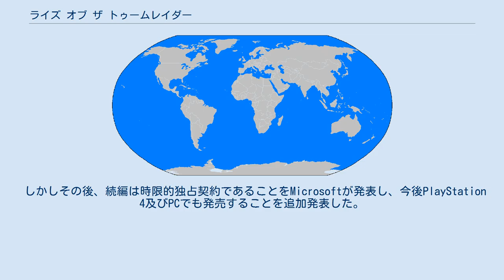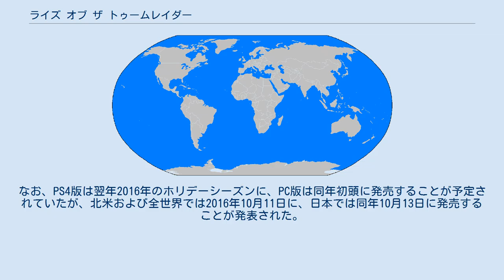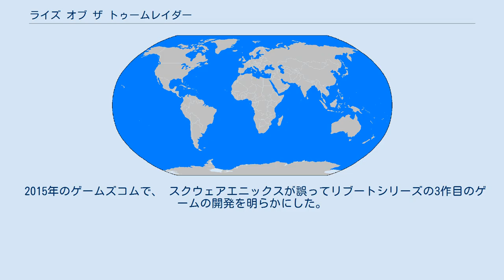ライズ オブ ザ トゥームレイダー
『ライズ オブ ザ トゥームレイダー』(原題：Rise of the Tomb Raider)は、2015年発売のサバイバルアクションゲーム。
1996年から続くゲームシリーズである『トゥームレイダー』のリブート作品『トゥームレイダー (2013年のゲーム)』の続編である。
略称は『RotTR』。
 当初はMicrosoftとの専属契約をスクウェア・エニックスが交わしたことにより、Xbox OneとXbox 360のみでの発売がなされることとなった。
XBOne/XB360版は、北米では2015年11月10日、日本では同年11月12日に発売すると発表した。
 しかしその後、続編は時限的独占契約であることをMicrosoftが発表し、今後PlayStation 4及びPCでも発売することを追加発表した。
なお、PS4版は翌年2016年のホリデーシーズンに、PC版は同年初頭に発売することが予定されていたが、北米および全世界では2016年10月11日に、日本では同年10月13日に発売することが発表された。
 PlayStation 4版はPlayStation VRに対応した新コンテンツ「一族の系譜」が追加される。
またPlayStation 4 Proでプレイした場合は4Kに対応する。
また、Xbox版とPC版にもVR対応を除く同内容のダウンロードコンテンツ「20 Year Celebration Pack」が配信された。
 邪馬台国の孤島から生還したララ・クロフトは、孤島で目撃した不死の軍団「嵐の防人」の存在から、父のクロフト卿が研究していた不死の秘密「神秘の源」が、本当に存在するのではないかと考えていた。
父が正しかったことを証明するために、かつて父の助手をしていたアナの反対を押し切って、父の研究書に書かれていた「預言者」を追ってシリアに向かう。
 ララはシリアで預言者の墓と思われる遺跡へと潜入し、そこで預言者の空の棺と、神秘の源がシベリアにあることを示す手がかりを発見する。
しかし、そこに謎の組織「トリニティ」の武装兵が現れ、襲われてしまう。
コンスタンティンと呼ばれる男が率いる武装兵と戦い、命からがら脱出したララは、預言者の足跡を追って、相棒のジョナ・マイアヴァと共にシベリアのウラル山脈に向かう。
 ウラル山脈を登山中、ララとジョナは雪崩に遭いはぐれてしまう。
ララは神秘の源があるという失われた都市「キーテジ」を探して単身で探索を進めるが、またもトリニティの武装兵に襲われる。
また、道中で自分に敵意を向ける赤髪の女性に出会い、ここから立ち去るよう警告される。
その後、探索中に野生の熊に襲われ、なんとか撃退したが崖下に転落。
意識を失ってしまう。
 意識を取り戻したララは、旧ソ連の基地でトリニティに拘束されていた。
そこでアナに再会し、彼女がトリニティのスパイであり、武装兵を率いるコンスタンティンの姉であることが判明。
その後、ララは牢に入れられるが、そこで同じく牢に捕まっていたジェイコブという男と出会う。
ジェイコブはララに、神秘の源への道を教えることを条件に脱出への協力を持ちかける。
二人は牢から脱獄し、武装兵と戦いながらも何とか基地からの脱出に成功する。
 基地を脱出後、ララは地熱谷の集落を訪れる。
そこで、赤髪の女性と再会し、再び自分に敵意を向けてくるが、ジェイコブの説得で矛を収める。
ジェイコブはこの集落の先導者で、赤髪の女性ソフィアは彼の娘だった。
ジェイコブと集落の戦士たちは、トリニティと戦うための準備を進め、ララにも共に戦ってほしいと話す。
ララは神秘の源をトリニティの手に渡さないため、戦う決意を固める。
 2015年のゲームズコムで、 スクウェアエニックスが誤ってリブートシリーズの3作目のゲームの開発を明らかにした。
 2018年9月14日に『シャドウ オブ ザ トゥームレイダー』として発売予定。
リブートシリーズ3部作の完結編となる。